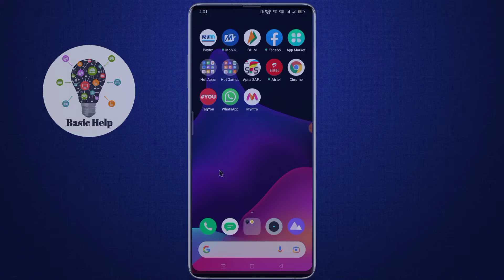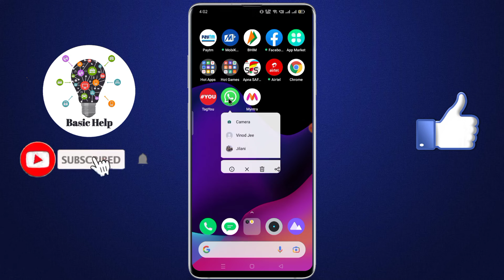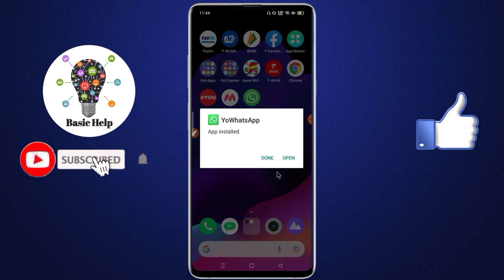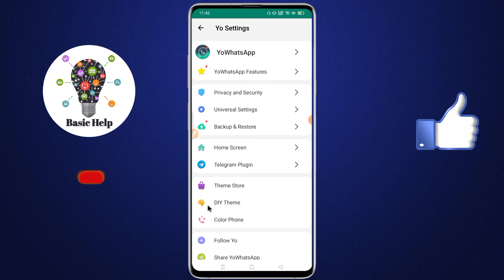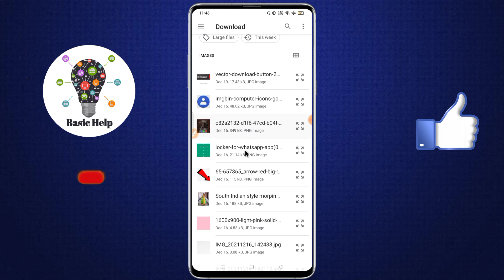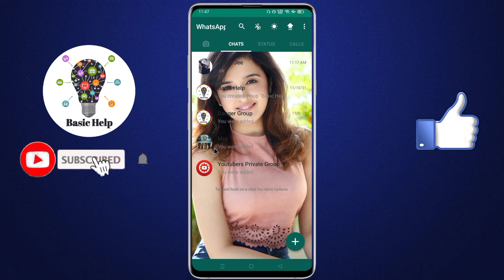Change WhatsApp Home Screen Wallpaper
Hello dosto aaj ke is video me bataya gya hai ki aap apne whatsapp ke home screen me photo kaise laga sakte hai hai full details me bataya gya hai . To ummid karta hu aap ko ye video pasand ayegi.